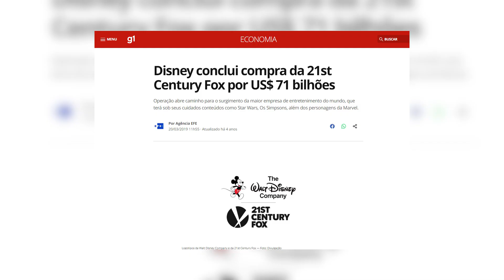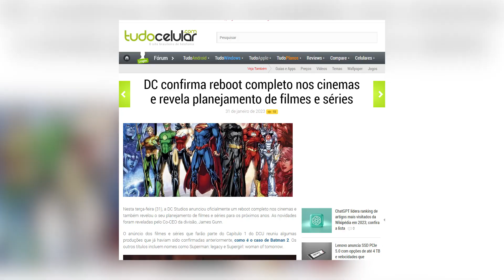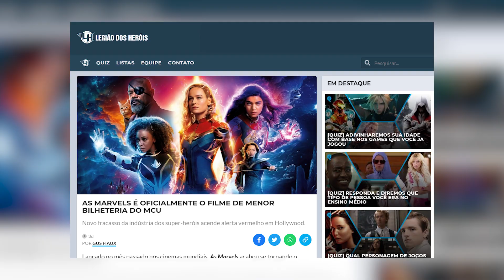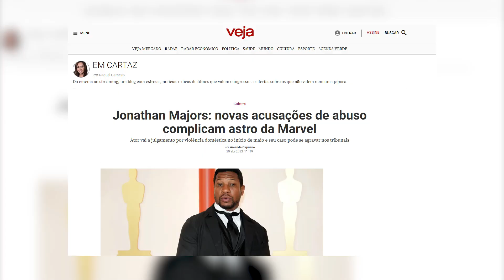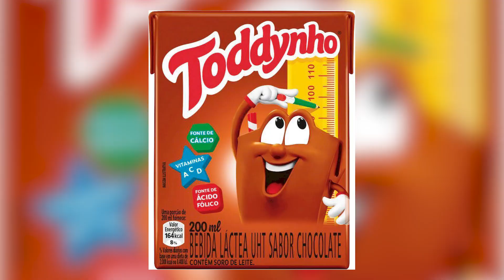A DECADÊNCIA da Marvel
A Marvel e o MCU que conhecemos não é mais o mesmo, As Marvels dividiu opiniões assim como outros filmes e séries. Mas, será que a Marvel vai acabar?
Se curtiu, cogite se tornar um membro!